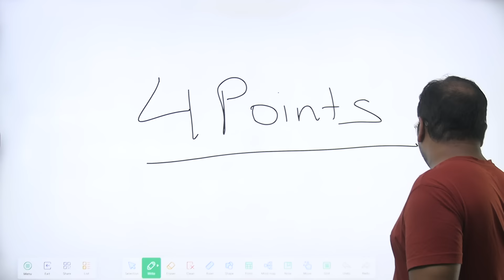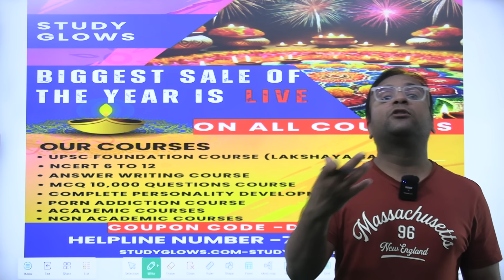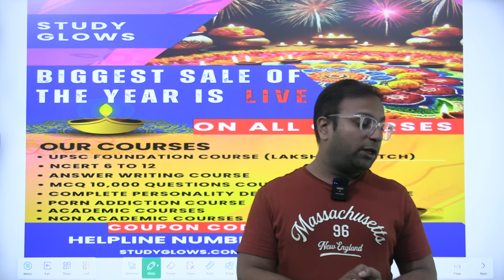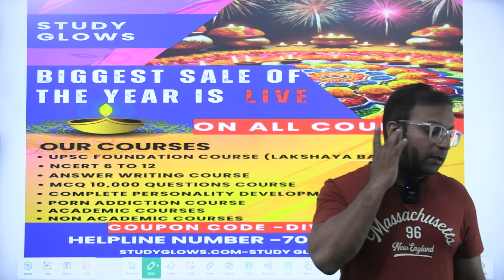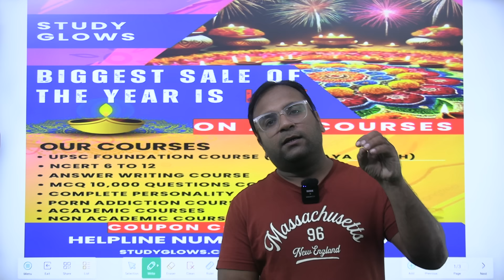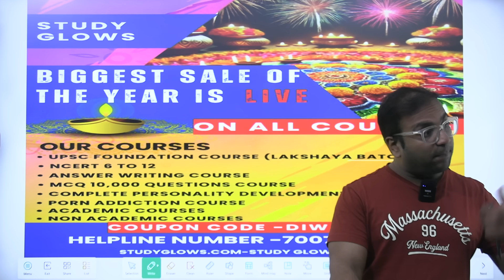Big attack on Srinagar